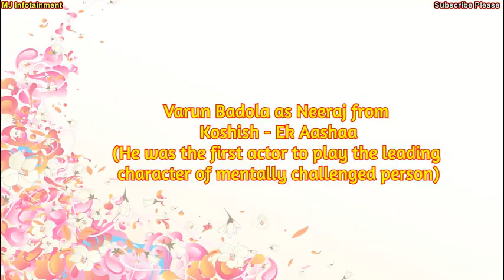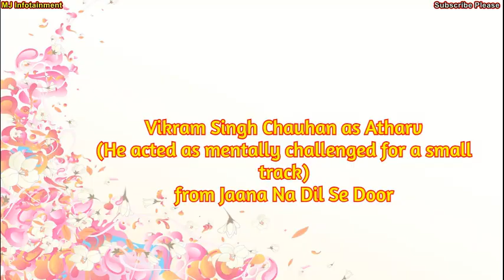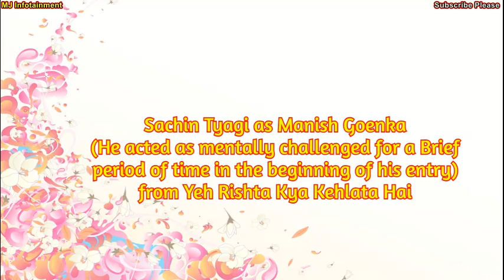Indian TV Actors Who Played Mentally Unstable Character On Screen | Pravisht Mishra| Sharad Malhotra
Hey Guys in this video we have presented you the list of some popular and Talented Indian TV Actors Who Played The Challenging Roles of Mentally Challenged Person flawlessly onscreen which includes actors like :
Pravisht Mishra as Yuvaan from Banni Chow Home Delivery
Sharad Malhotra as Sagar from Banoo Main Teri Dulhann
Pearl V Puri as Mahir from Naagin 3
Vivian Dsena as RK From Madhubala Ek Ishq Ek Junoon
Zain Imam as Yuvi from Tashan e Ishq
Varun Kapoor as Sanskaar from Jaana Na dil se Door